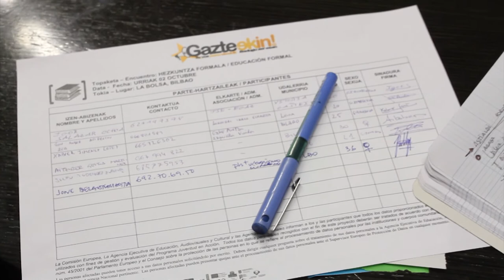Hezkuntza eta parte hartzea. GazteEkin topaketa!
Gazteon ahotsa aintzat hartuta izan dadin. Hori izan zen Euskadiko Gazteriaren Kontseiluak abiatutako GazteEkin proiektuaren helburu nagusia. Horretarako, hainbat topaketa burutu genituen. Tartean, "Hezkuntza eta parte-hartzea" jorratzeko topaketa. Hemen dituzu landutako hausnarketetako batzuk!